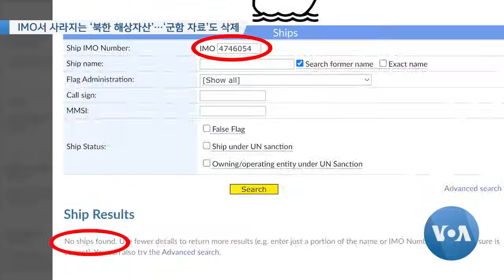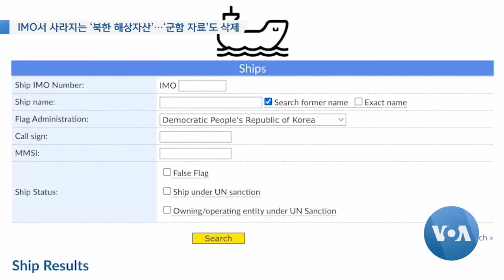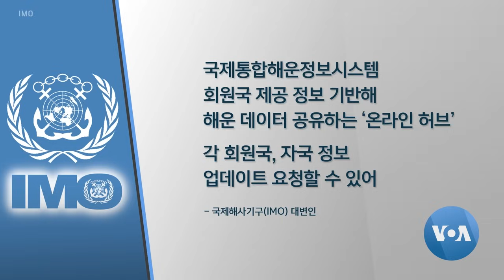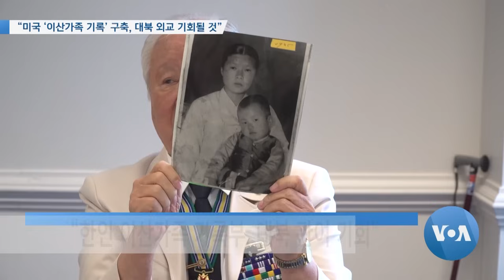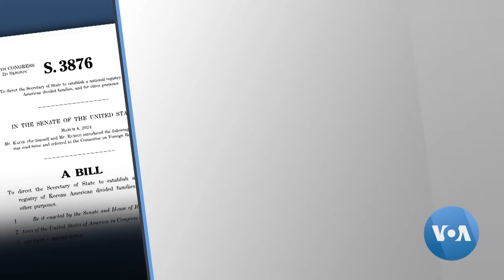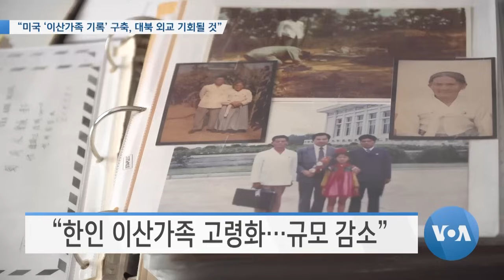[VOA 뉴스 투데이] IMO서 사라지는 ‘북한 해상자산’…‘군함 자료’도 삭제 - 2024년 8월 30일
IMO서 사라지는 ‘북한 해상자산’…‘군함 자료’도 삭제 / 북한, 서해 ‘선박 간 환적’ 정황…‘제재 위반’ 주목 / “미국 ‘이산가족 기록’ 구축, 대북 외교 기회될 것” / “중국 탈북민 체포 보도 우려…문제 제기할 것” / “북한 ‘인권위협’ 증대…유엔서 적극 다뤄야” / 윤 대통령 “미한일 협력 불변…미한 확장억제 잘 가동” / 설리번 보좌관, 시진핑 면담…“양국 갈등 관리 전념” / 미국 2분기 경제 성장률 3%…“경제 회복세 반영” / 유엔, ‘요르단강 서안’ 이스라엘 작전 중단 촉구 / 초대형 태풍 ‘샨샨’ 일본 상륙…최소 3명 사망